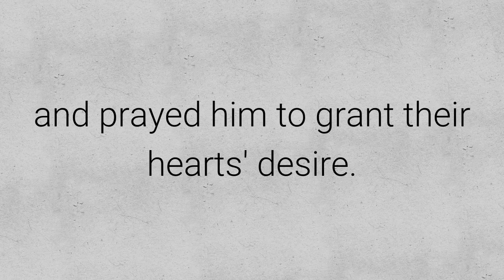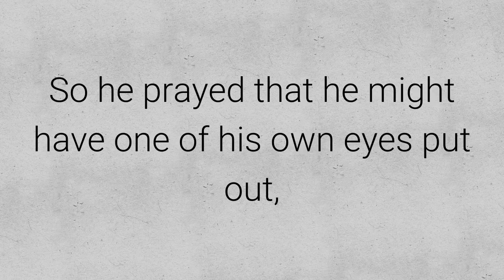Aesop's Fables: Avaricious and Envious - Vices are their own punishment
Two neighbours came before Jupiter and prayed him to grant their hearts' desire. Now the one was full of avarice, and the other eaten up with envy.

So to punish them both, Jupiter granted that each might have whatever he wished for himself, but only on condition that his neighbour had twice as much.

The Avaricious man prayed to have a room full of gold.

No sooner said than done; but all his joy was turned to grief when he found that his neighbour had two rooms full of the precious metal.

Then came the turn of the Envious man, who could not bear to think that his neighbour had any joy at all.

So he prayed that he might have one of his own eyes put out, by which means his companion would become totally blind .